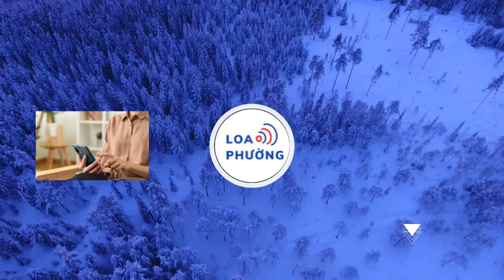Phim của Trấn Thành hạ nhiệt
Phim "Mai" - Trấn Thành đạo diễn - không thể giữ ngôi vị đầu bảng xếp hạng doanh thu sau một tháng. Dự án bị bom tấn "Kung Fu Panda 4" hạ bệ trên đường đua phòng vé.

Sau bốn tuần đứng đầu bảng xếp hạng Box Office Vietnam (đơn vị quan sát phòng vé độc lập), Maiđã phải nhường vị trí cao nhất cho Kung Fu Panda 4.

Bom tấn Hollywood không chỉ hạ gục phim do Trấn Thành đạo diễn mà còn mở màn ấn tượng ở nước ta. Trong khi đó, phim Việt Quý cô thừa kế 2 có thành tích doanh thu lẹt đẹt, đồng thời nhận nhiều lời chê.

Bom tấn ngoại lập kỷ lục
Thành tích vượt trội của Kung Fu Panda 4 không nằm ngoài dự đoán từ trước. Bởi lẽ, đây là một thương hiệu hoạt hình rất nổi tiếng và được khán giả Việt Nam yêu thích.

Chỉ trong ba ngày cuối tuần, phim đã nhanh chóng thu về hơn 54,1 tỷ đồng - một con số đáng mơ ước của bất kỳ dự án nào. Nhờ đó, tác phẩm cũng vượt qua Minions: The Rise of Gru để lập kỷ lục là phim hoạt hình có doanh thu mở màn cao nhất tại Việt Nam theo ghi nhận của Box Office Vietnam.
Phần 4 của series nổi tiếng này được đánh giá là kém thú vị về nội dung. Nhưng tác phẩm vẫn tạo được thiện cảm nhờ phần hình ảnh ấn tượng, các phân đoạn hành động đậm tính giải trí giúp phim lôi cuốn được với khán giả mới lẫn những người trung thành với series.

Trên thị trường quốc tế, Kung Fu Panda 4 này cũng có thành tích khá tốt, thu về khoảng 80 triệu USD mở màn toàn cầu. Với sự ủng hộ nồng nhiệt của khán giả Việt, nhiều khả năng phim sẽ vượt mốc 100 tỷ đồng trong thời gian rất ngắn.

Sau một tuần, bom tấn Dune 2: Hành tinh cátrơi xuống vị trí thứ ba trên bảng tổng sắp với con số khiêm tốn 9,4 tỷ đồng.

Một trong những lý do khiến doanh thu phim tụt nhẹ so với tuần trước (9,5 tỷ đồng) là vì suất chiếu bị cắt giảm gần 60% (chỉ còn hơn 1.600 suất).

Bom tấn thuộc thể loại khoa học viễn tưởng nhưng được đánh giá hơi khó xem, cài cắm nhiều thông điệp về chính trị, tôn giáo, môi trường… Để hiểu hết nội dung phim, khán giả cần xem phần đầu, cũng như có kiến thức về nguyên tác.

Dẫu vậy, phim tạo được hiệu ứng truyền miệng khá tốt, tạo luồng thảo luận sôi nổi trên mạng xã hội. Đến hiện tại, tổng doanh thu phim vẫn ở mức khá tốt, đạt hơn 27 tỷ đồng.

Trên thế giới, phim thành công tại nhiều quốc gia, thu về hơn 367 triệu USD toàn cầu. Nhiều khán giả hy vọng nhà sản xuất sẽ đổ tiền thực hiện phần tiếp theo để tạo nên một bộ ba (trilogy) hấp dẫn.

Sự xuất hiện của Dune 2: Hành tinh cát và Kung Fu Panda 4 phần nào lấy lại niềm tin của khán giả với bom tấn Hollywood. Trước đó, một số dự án ra mắt nhưng không được đón nhận vì kịch bản tệ, lối kể cũ kỹ như Argylle và Madame Web.
Phim Việt lép vế
Sau một tháng phát hành, Mai chính thức cán mốc doanh thu 500 tỷ đồng, vượt mặt Nhà bà Nữ để trở thành phim Việt ăn khách nhất mọi thời. Nhưng tác phẩm đã không thiết lập được kỷ lục vô địch phòng vé năm tuần liên tiếp.

Phim của Trấn Thành phải lùi về vị trí thứ hai với hơn 11 tỷ đồng, ngậm ngùi xếp sau và ở một khoảng cách rất xa so với Kung Fu Panda 4.

Nhiều khán giả kỳ vọng Mai sẽ nâng kỷ lục phim Việt lên mức 600 tỷ đồng. Song, điều đó khó trở thành hiện thực vì phim được chiếu đã lâu, lại chịu ảnh hưởng từ các đối thủ cạnh tranh như Kung Fu Panda 4.

Một phim Việt ra mắt tuần qua là Quý cô thừa kế 2. Đáng tiếc, tác phẩm không nhận được nhiều sự ủng hộ tại phòng vé, chỉ đạt hơn 3,9 tỷ và đứng ở vị trí thứ tư trên bảng tổng sắp.

Khi ra mắt, phim nhận nhiều lời chê về nội dung, cách xây dựng nhân vật có vấn đề. Tác phẩm gần như bị khán giả bỏ lơ trước sự đổ bộ của bom tấn Hollywood. Thậm chí nhiều người còn không biết đến sự xuất hiện của phần đầu.
Đào, phở và piano đã không giữ chân được trong top 5 của bảng xếp hạng. Tuy nhiên, doanh thu phim chỉ mang tính tham khảo vì chính Box Office Vietnam cũng khẳng định khó thể tính toán chính xác. Ê-kíp không cho đặt vé online mà chỉ bán vé trực tiếp, gây khó khăn trong việc thống kê.

Tuần này, mọi sự chờ đợi đổ dồn vào phim kinh dị siêu nhiên Exhuma. Khi ra mắt, tác phẩm khuấy đảo phòng vé Hàn, hốt hơn 16,8 triệu USD mở màn và đang giữ kỷ lục là phim ăn khách nhất xứ kim chi năm 2024.

Quy tụ dàn sao quen thuộc gồm Choi Min Sik, Kim Go Eun, Yoo Hae Jin, Lee Do Hyun… phim được kỳ vọng sẽ sẽ tạo nên cơn sốt mới tại Việt Nam.

Sự xuất hiện của Exhuma và màn “song kiếm hợp bích” của Dune 2: Hành tinh cát và Kung Fu Panda 4 đẩy phòng vé Việt trở lại tình thế khá gay go. Sắp tới, khán giả sẽ tiếp tục rơi vào cơn khát phim Việt trong một thời gian khá dài.